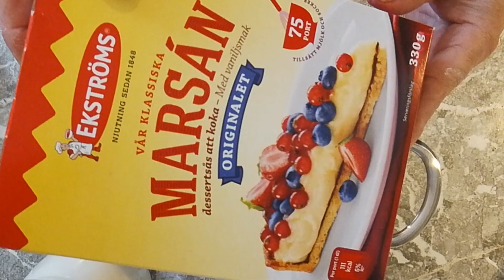🍧 اسهل تحلية رمضانية باردة سريعة😋 بمكونات متوفرة بكل بيت !!🔝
المقادير
١  ملعقة طعام نشا الذرة
٢  ملعقة  طعام كاستر او فانيل كريم
٣  ملعقة طعام سكر
٣  كوب حليب
برش قشر ليمون
٢  ملعقة طعام عصير ليمون
١  ملعقة طعام زبدة
١  موز
١  ملعقة طعام عسل
لب جوز , عسل النحل